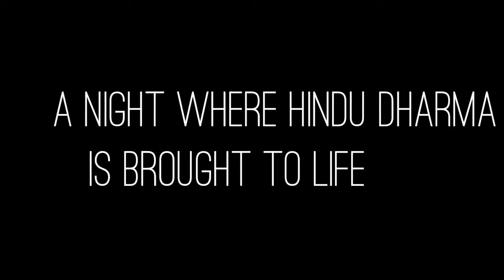NHSF (UK) presents Dharma Fest 2013